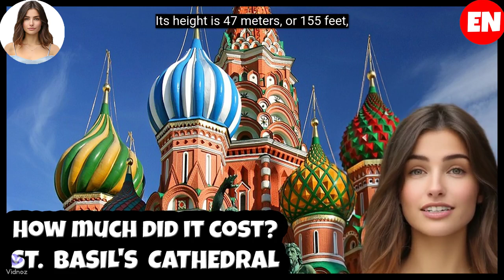69-🇬🇧-🇷🇺 St. Basil's Cathedral of Russia in 1 minute in English How much did it cost to build?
DON'T USE MY image, it's my REAL face animated by AI.

🔴 (OFFERS) SURPRISE TRIPS AND GIFTS

4-| 100% ADRENALINE GIFT BOX |

5-| TRAVELS WONDERBOX |

6-| LUXURY HOTELS & TRAVELS WONDERBOX |

7-| UNIQUE SENSATIONS. ADVENTURE, PARACHUTE |

8-| WONDERBOX GIFTS |

9-| SPA STAY AND RELAXATION |

10-| 3 DAYS TO DREAM |

11-| MAGICAL GETAWAY |

12-| ONE THOUSAND AND ONE NIGHTS |

13-| 6 UNFORGETTABLE DAYS |

14-| 3 DAYS IN FAMILY |

15-| 5 DAYS GETAWAY |

16-| CONGRATULATIONS BIRTHDAY GIFT BOX |

17-| TRAVEL GIFT BOX WITH MY PET |

18-| 3 DAYS SPA RELAX |

🟢 SOLAR AND WIND ENERGY

20-| SOLAR PANELS |

21-| WIND TURBINES |

22-| SOLAR BATERIES |

🟤 ARTIFICIAL INTELLIGENCE BOOKS

23-| BOOKS IA |

24-| BOOKS Kindle IA |

🔵 SMART APPLIANCES

25-| ELECTRIC BIKES |

26-| MOBILE CELL PHONES |

27-| PC GAMING PRO DESKTOP |

28-| LAPTOP GAMING |

29-| SMART TABLETS |

30-| SMART TV |

31-| SMART FANS |

32-| SMART STOVES |

33-| KITCHEN APPLIANCES |

34-| SMART WATCHES |

35-| PROFESIONAL RC CAR |

🟠 HOME, GARDEN AND CAR ACCESSORIES

36-| SMART CAR ACCESSORIES |

37-| SMART TOOLS |

38-| GARDEN FURNITURE |

39-| HOME FURNITURE |

40-| INTELIGENT TVS |

41-| CONSOLES |

42-| VIDEO GAMES |

🟡 TOYS FOR CHILDREN, SENIORS AND PETS

43-| SMART TOYS |

44-| DOG SMART TOYS |

45-| PET ROBOT |

46-| ROBOTS FOR CHILDREN |

47-| SMART DIAL IA |

48-| FUTURISTIC DOG ROBOT |

49-| SMART ROBOT AI YAHBOOM |

50-| ROBOT VACUUM CLEANER AND FLOOR MOP |

51-| SCOUT K1 INTELLIGENT VOICE AI ROBOT |

52-| SMART PLANTER FOR PLANTS |

🟣 DRONES OF ALL KINDS

53-| THE BEST PROFESSIONAL DRONE |

54-| BEST QUALITY PRICE DRONE |

55-| DRONES WITH 4K CAMERA |

56-| 4K UNDERWATER DRONE |